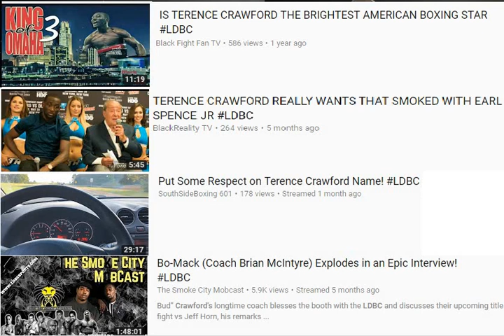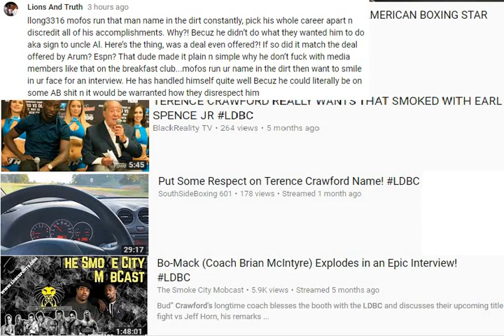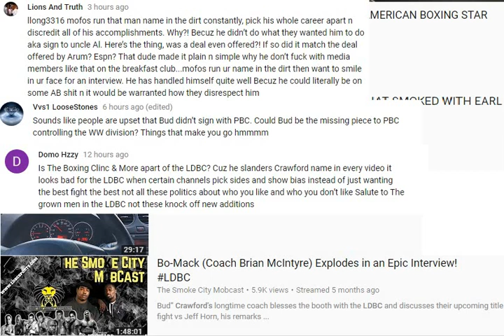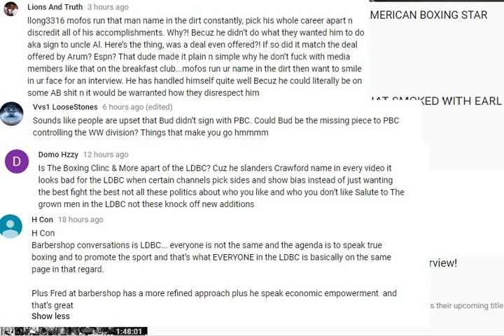The LDBC Don't Like Terence Crawford Haters And Liars Exposed Volume 1